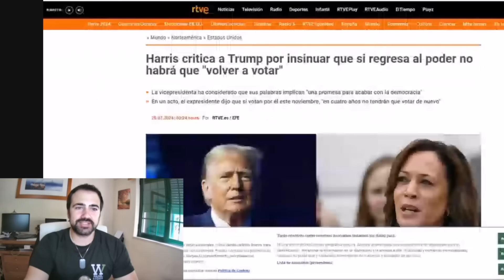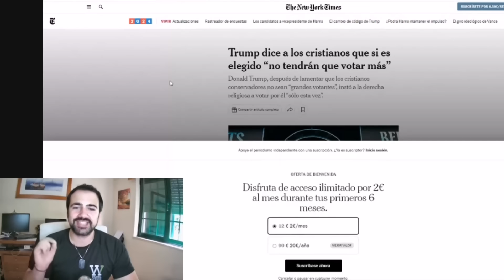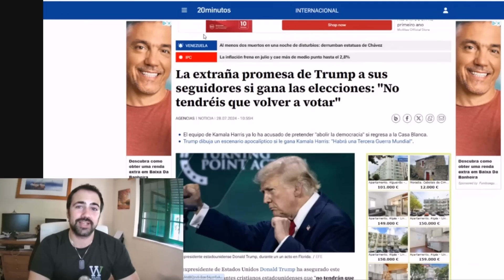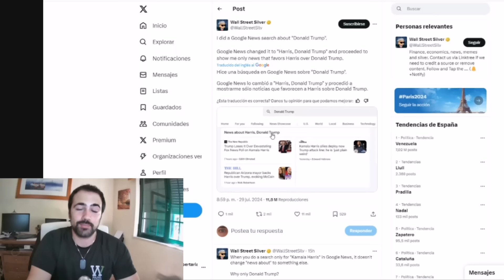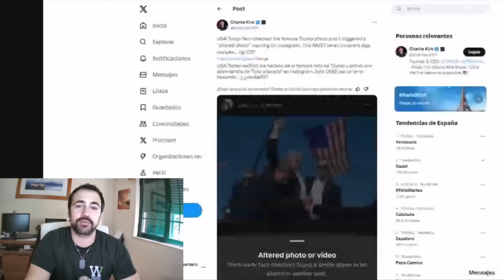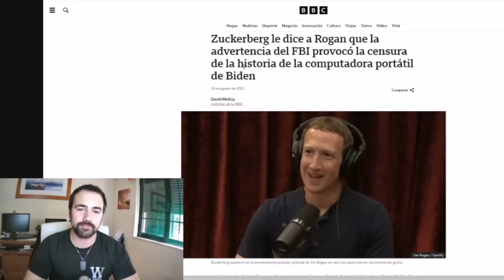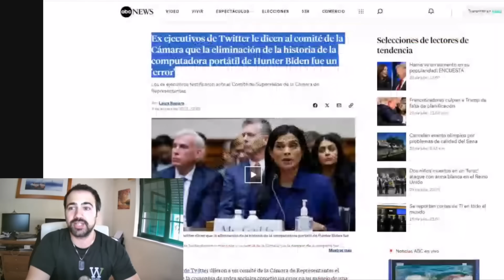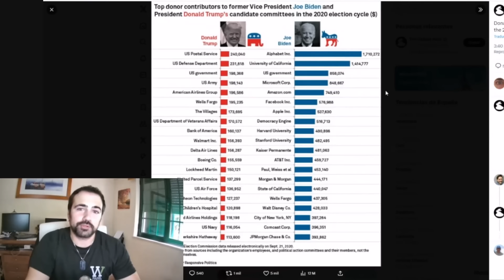🔴 FACEBOOK CENSURA "POR ERROR" la IMAGEN QUE HIZO GANAR MILES de VOTOS a TRUMP 🔴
Casualidades de la vida que los errores siempre beneficien al mismo...